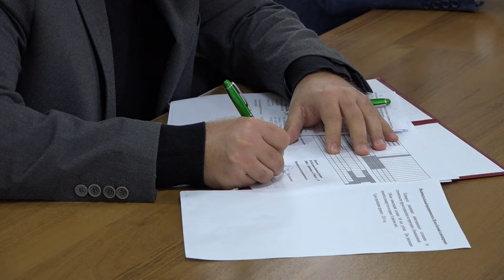В администрации Северского района подписали новые инвестиционные соглашения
Три инвестиционных соглашения на общую сумму в 225 миллионов рублей подписали сегодня в администрации Северского района. В ближайшие годы на территории муниципалитета появится два фруктохранилища и агротуристический комплекс.